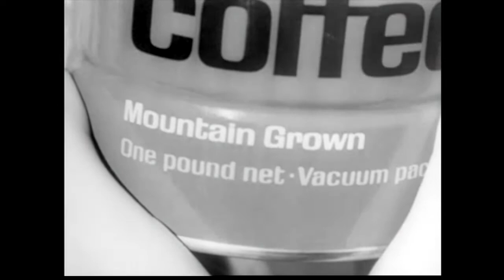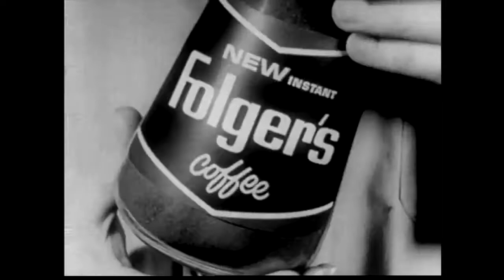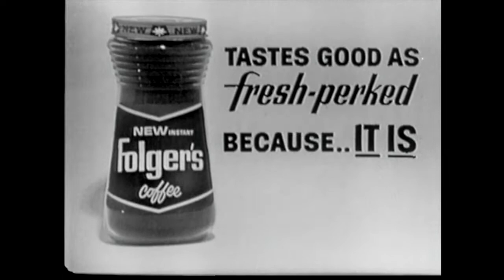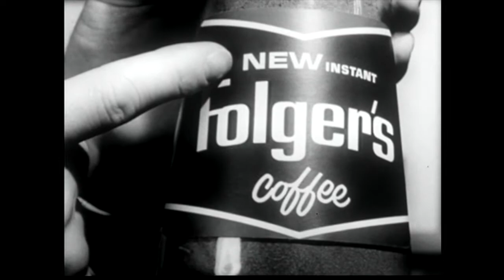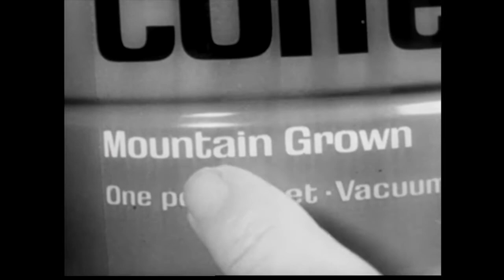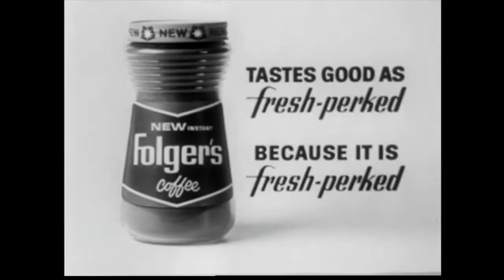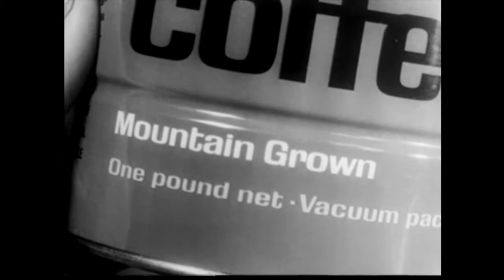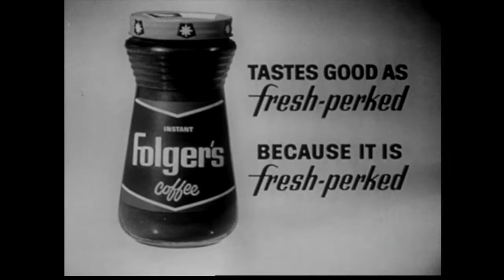Collection of Folgers Coffee Commercials / Ads -- Often blatantly sexist tv spots from 1960s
FOLGER'S COFFEE: 40 minutes of old Folger's commercials.

Most of the Folger's ads seem to involve a similar theme:
Using white young suburban newlywed characters, Folger's explores different personality types in the similar scenario -- a domestic conflict is created because the wife's coffee does not meet the expectations of her husband, advice is provided from an outside mentor, and the domestic sphere is now happily depicted.